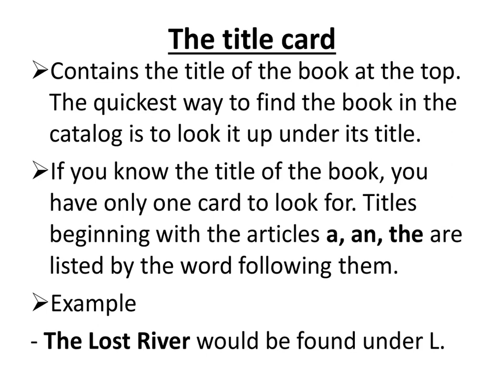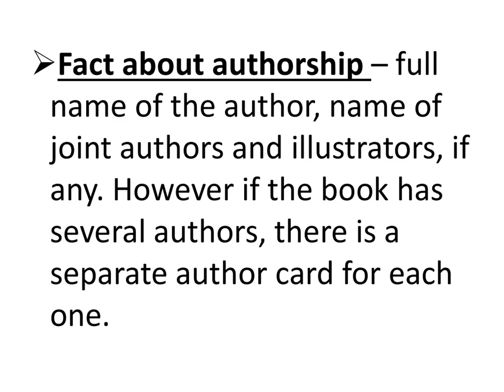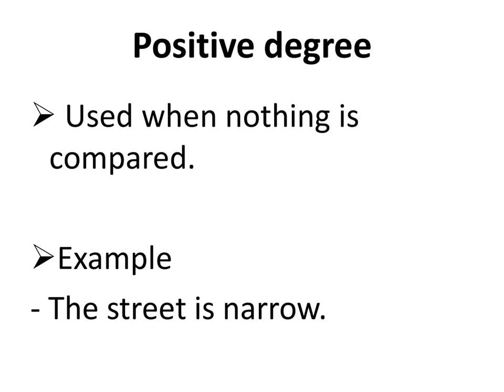Card Catalog, Degree of adjective English 6